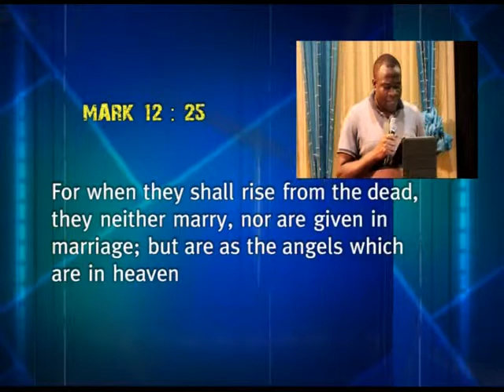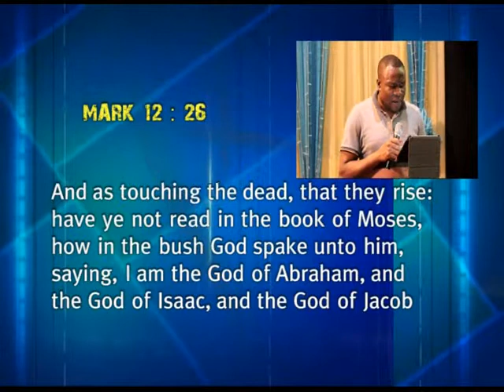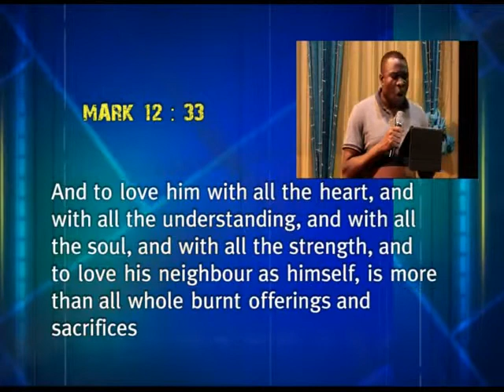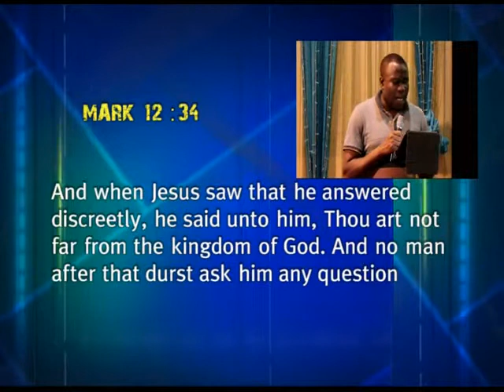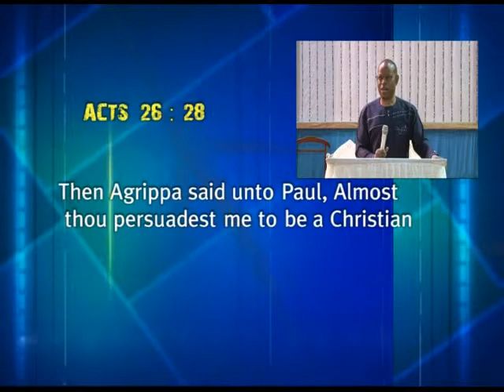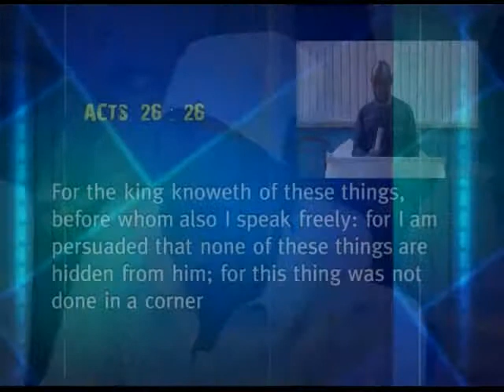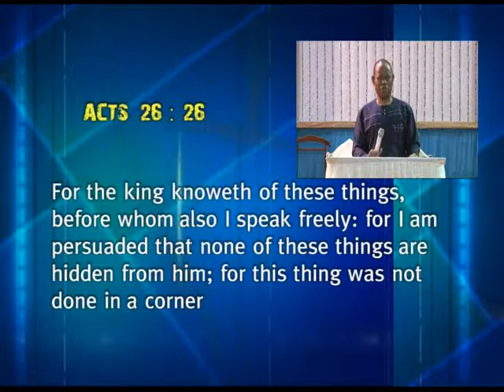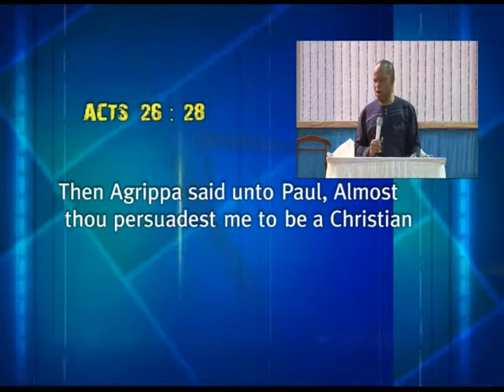So Near But Yet Too Far - Rev. Dr. O. Ezekiel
Hour Of Grace. August 19, 2015.